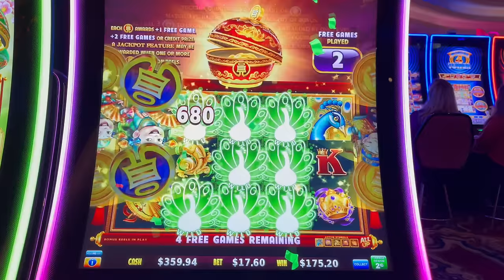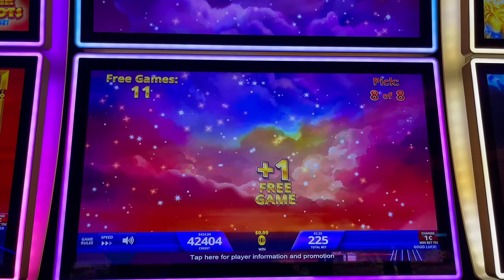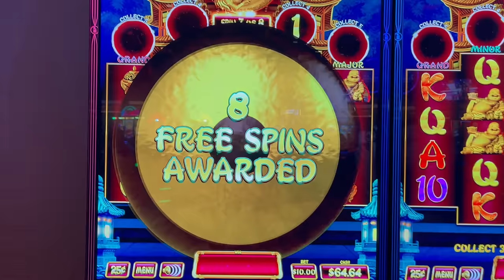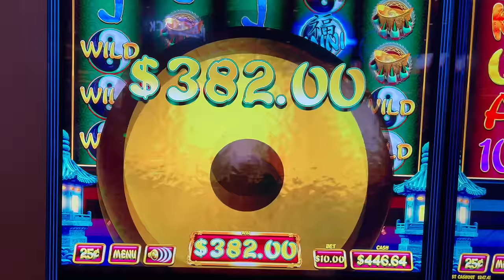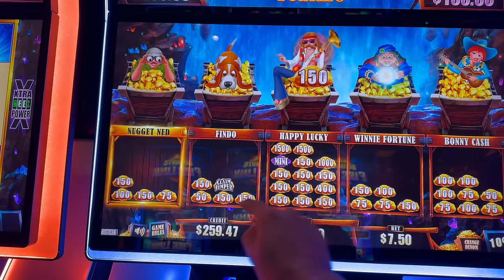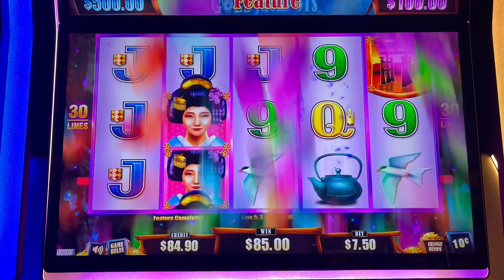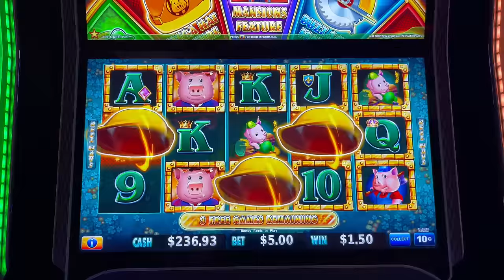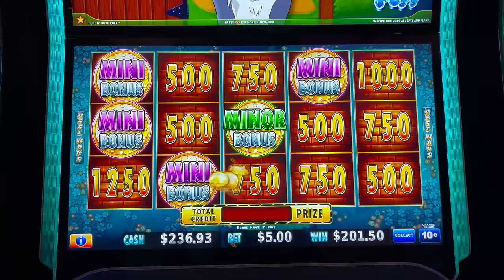I FINALLY DID IT! Landing A Full Screen Of MANSIONS On Huff N More Puff! JACKPOT HAND PAY!